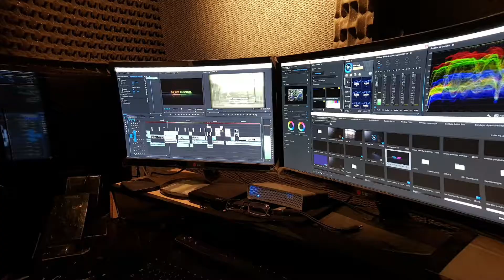NorteTelevisión Productora Audiovisual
Cales de emisión Audiovisual
Flow_Cablevisión Canal7_
El GarageTv_América Sport_tyc_Somos_Argentina
Canal8_MDP_Canal12 Misiones Argentina
Antena3 España_
Discovery Turbo Latinoamérica
Telefuturo_ Unicanal de Asunción Paraguay_
Chilevisión_Mega de Chile_